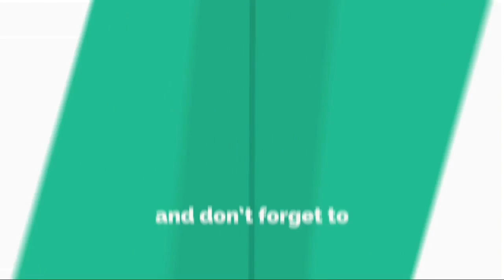郑爽新剧官宣就引起轰动，网友：男主是他，不火都难！✔